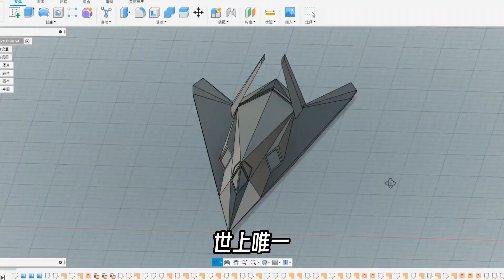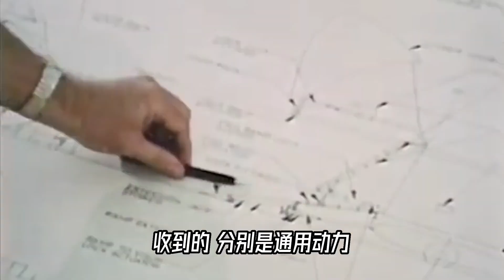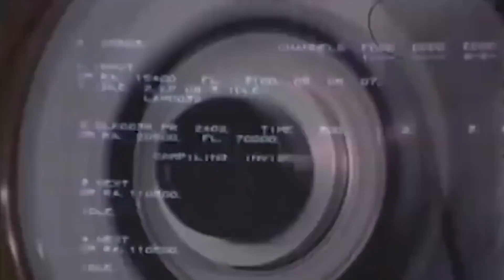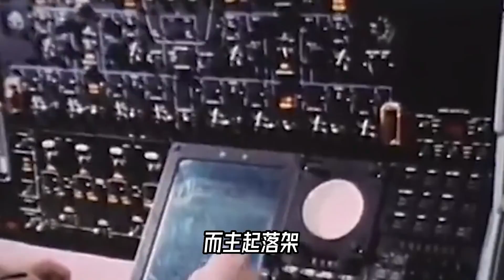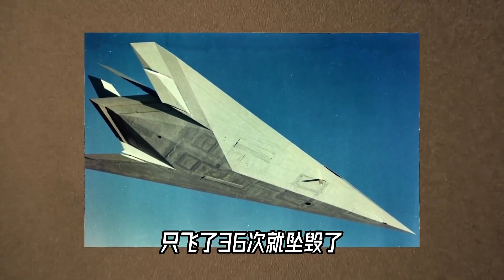51区上空的幽灵：F117它前身的故事【科学火箭叔】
本频道制作的所有视频都是为了向观众传递有趣的科普知识，绝对符合平台的使用政策。 你知道一个武林高手，被武林大会拒绝是什么感受吗？洛克希德的臭鼬工厂就曾经清清楚楚的体验过，这架飞机看上去很像F117对吧，但它实际上是F114它爹，或者它娘
51区上空的幽灵：F 117它前身的故事【科学火箭叔】